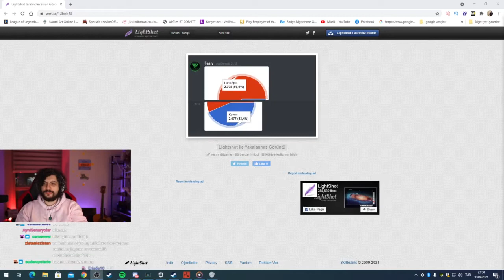Hype / KATMAN ADASI / 4.bölüm / Kurtlar vs Çakallar / #1 (30.04.2021)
Merhaba Arkadaşlar vaktim oldukça twitch' den videolar yüklemeye çalışıyorum

Telif hakkı ve benzeri durumlarda ''telif atmadan önce'' benimle iletişime